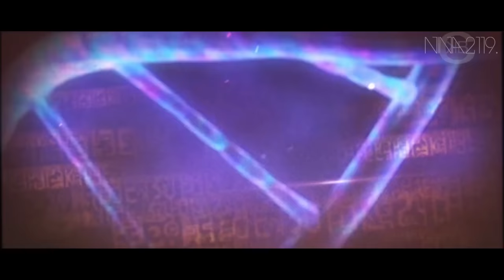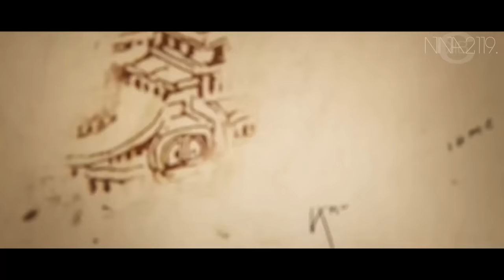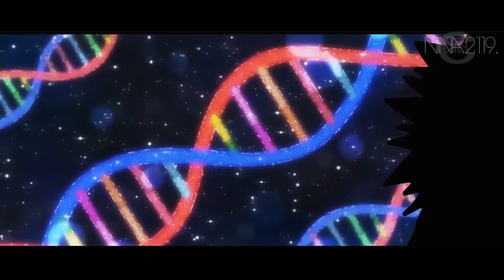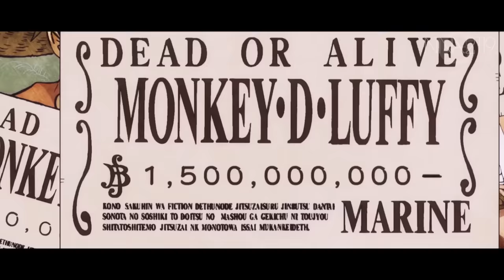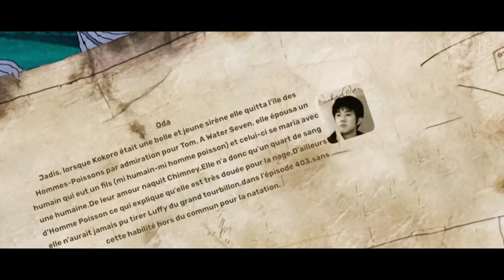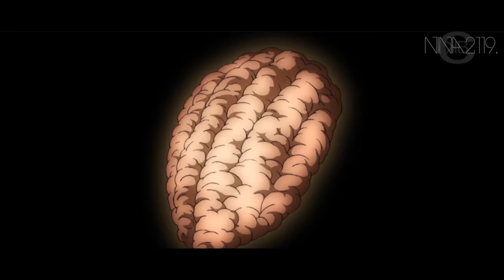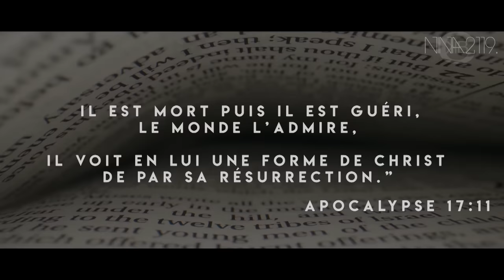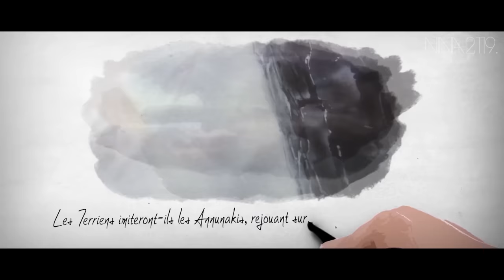APRÈS CETTE THÉORIE, VOTRE VISION DE ONE PIECE CHANGERA À TOUT JAMAIS ! One Piece Théorie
© Studio d'animation : Toei Éditeur manga : Japon - Shūeisha. Eiichiro Oda - One Piece.

© IMAGE AND EXTRACT VIDEO :
Minia by me : Nina2119

© ARTS :

Ancient Aliens Egyptian Mysteries Hide Proof of UFOs
Ancient Aliens Top 4 Mysteries of Atlantis

iBIBLE Chapter 3 Cain and Abel [RevelationMedia]
iBIBLE Chapter 1 Creation [RevelationMedia]
iBIBLE Chapter 2 The Fall [RevelationMedia]
iBIBLE Chapter 4 Noah and the Flood (Part 1) [RevelationMedia]
iBIBLE Chapter 4-6 Noah and the Flood and Tower of Babel RevelationMedia
iBIBLE Chapter 5 Noah and the Flood (Part 2) [RevelationMedia]
iBIBLE Chapter 6 Tower of Babel [RevelationMedia]
iBIBLE Chapter 8 Abram and the Kings’ War [RevelationMedia]
iBIBLE Chapter 22 Jacob to Israel [RevelationMedia]
iBIBLE Chapter 23 The Attack on Dinah [RevelationMedia]
iBIBLE Chapter 27 Job (Part 1) Tribulation [RevelationMedia]
iBIBLE Episode 7 The Call of Abram

Morgan Freeman Decodes the Mark of the Beast | The Story of God

The Rebellion of Lucifer and the Fallen Angels - Angels and Demons - See U in History

Larrivée des Dieux Astronautes - Les Anunnaki - Ép 12

© Littérature :
Zecharia Sitchin
Le livre perdu du dieu Enki,
La Fin des Temps : Les prophéties du retour,
Les guerres des dieux et des hommes,

OTHERS : ?
(Si vous voyez votre dessin et qu'il n'apparait pas dans la liste des crédits c'est que je ne suis pas parvenue à trouver votre nom donc envoyez-moi un message merci ^^)